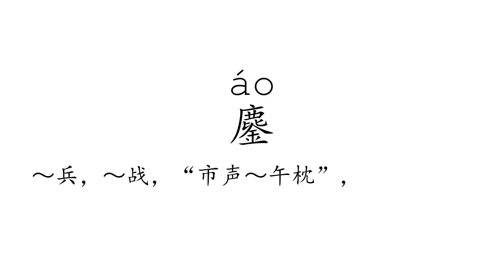Learn Chinese with strokes, pronunciation and words (How to pronounce Chinese character 鏖)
How to write and pronounce the 3831st frequently used Chinese character: 鏖.

1, The meaning of a word changes according to its tone.
2, It is the only pictographic language still in use today, which is quite intuitive.
3, It is one of the most ancient languages, but still adapting newly-created words stably.